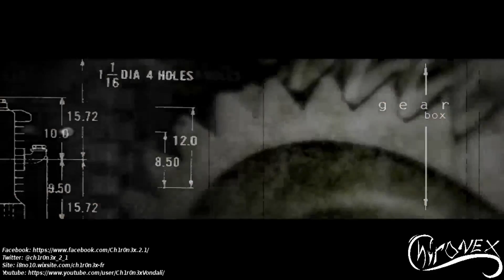Halo 1, partie 2/6, en mode bourrin